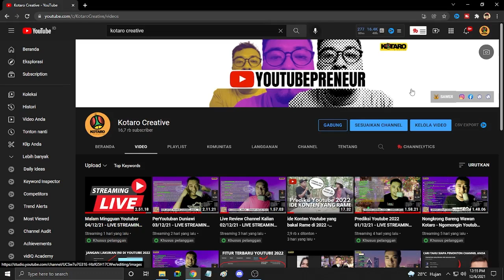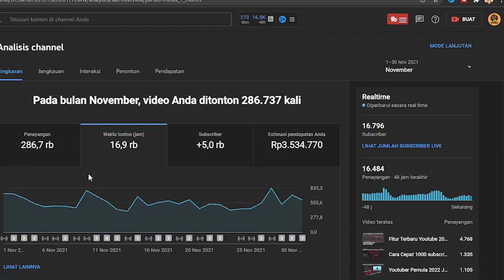Kenapa Jam Tayang Youtube Berkurang ⁉️Kita Lihat di Creator Studio Youtube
Banyak yang Bingung!!! Kenapa Jam Tayang Youtube Berkurang ??? Sebenarnya nggak ada Jam Tayang Youtube berkurang ,yang ada adalag bertambah sampai tembus 4000 jam tayang .